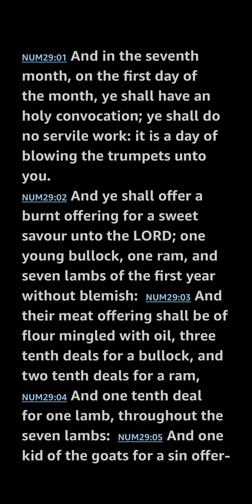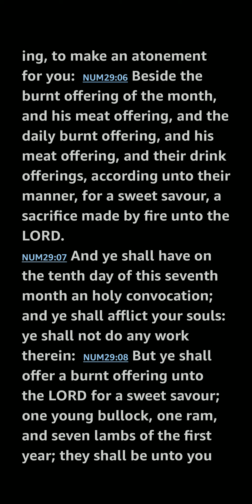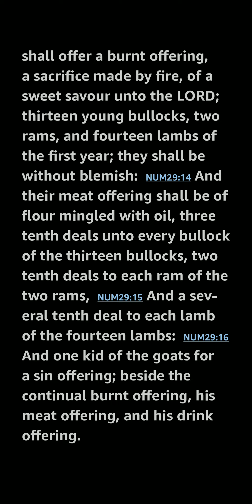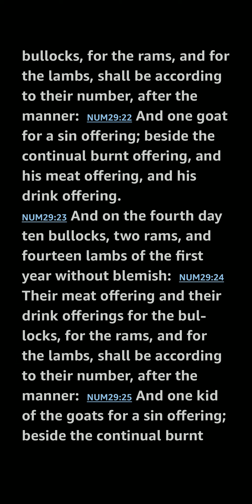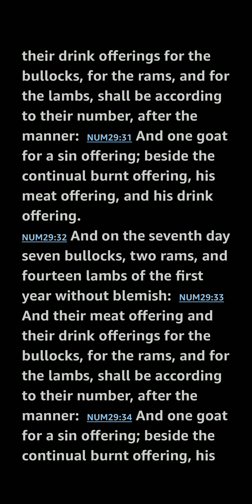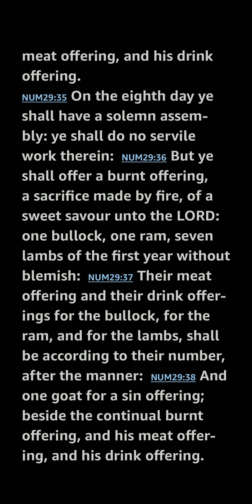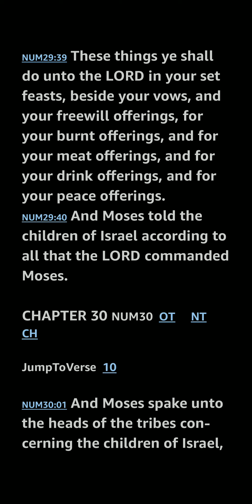Numbers 29 KJV